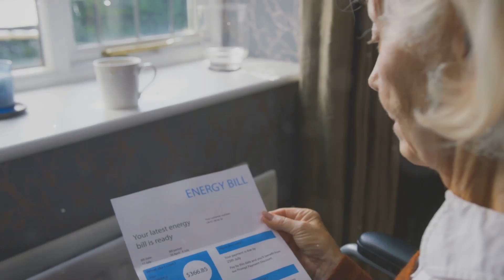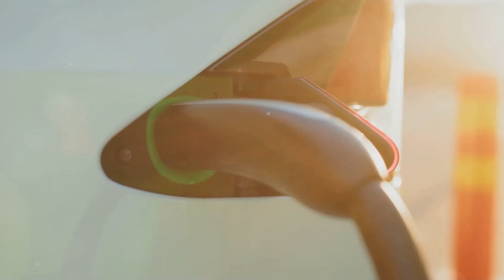What Happens If Everyone Switches to EVs Overnight?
What if the entire world suddenly replaced gas cars with electric vehicles? Sounds like a clean and green revolution—but could our power grid survive it?
In this video, we dive into the hidden impacts of mass EV adoption on our electricity infrastructure. From rising electricity demand and peak load challenges to higher utility bills and massive grid upgrade costs, we explore what this shift would really mean for EV owners and non-EV users alike.

🔋 You’ll learn about:
• Why our power grid may not be ready for a sudden EV surge
• How peak-hour charging could trigger blackouts
• The rising cost of electricity and who will pay for upgrades
• Whether renewables can keep up with EV demand
• What smart grids and off-peak charging incentives could do to help

🌎 Electric vehicles are the future—but is the infrastructure ready to support them?

Are we ready for this EV revolution, or are we charging toward a grid crisis?

The video is about Mass EV Adoption and it’s impact on the Grid but also tries to cover the following subjects:
⚡ Mass EV Adoption Could Overload the Power Grid
🕒 Peak-Time Charging May Lead to Blackouts
💸 Electricity Prices Could Rise for Everyone
🔋 Upgrading the Grid Requires Massive Investment

💬 Let me know Which EV Videos you want to watch?

✅ About EV Zone:
Welcome to EV zone, your ultimate destination for all things electric vehicles (EVs)! Embark on an electrifying journey with us as we explore the cutting-edge world of electric cars, uncovering the latest technology, environmental benefits, and driving experiences that make EVs the future of transportation.

From informative guides to exciting reviews and insightful discussions, EVzone is your go-to channel for everything you need to know about the electrifying world of EVs. Let's drive towards a greener, cleaner tomorrow together.🔌🌱